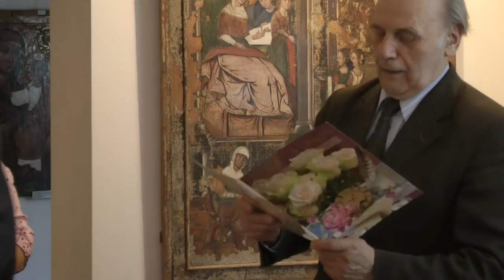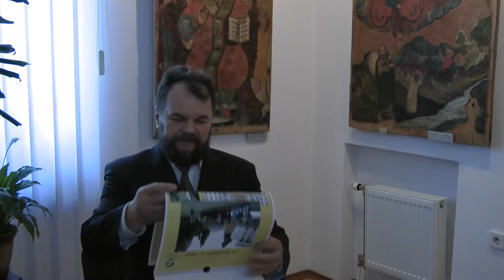Музей Волинської ікони 20140428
Луцьк Музей Волинської ікони 20140428